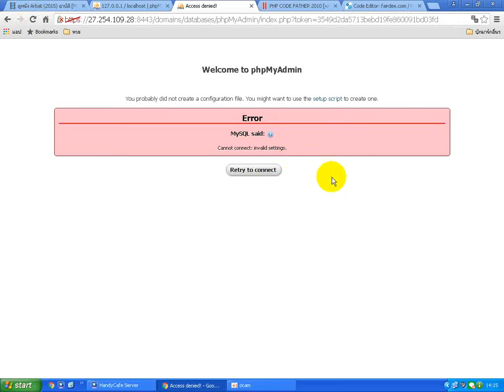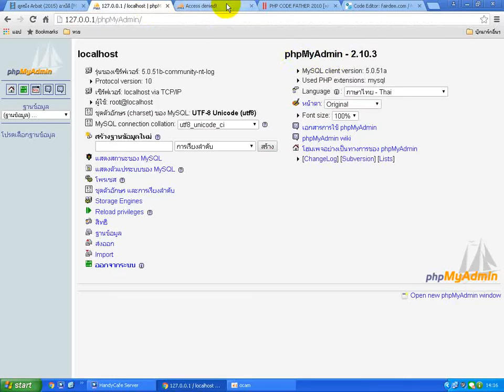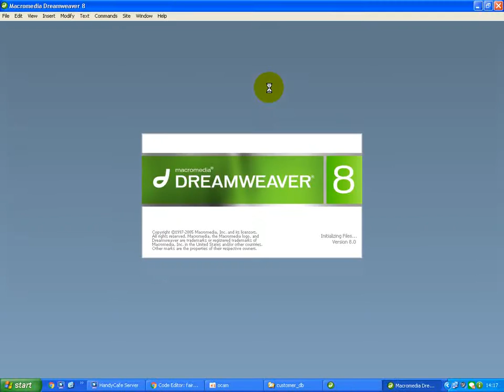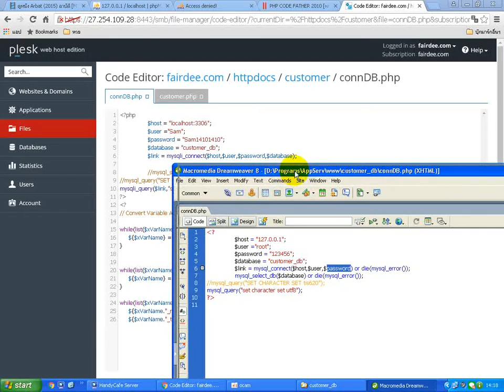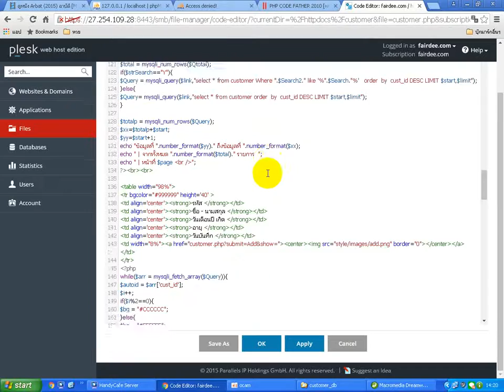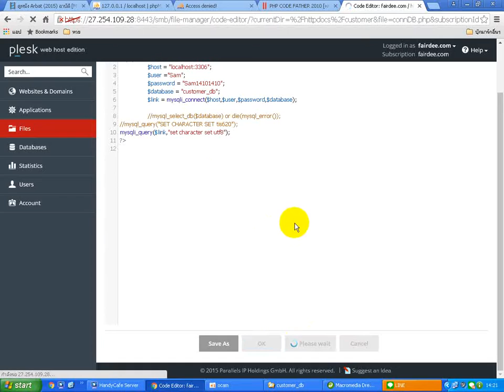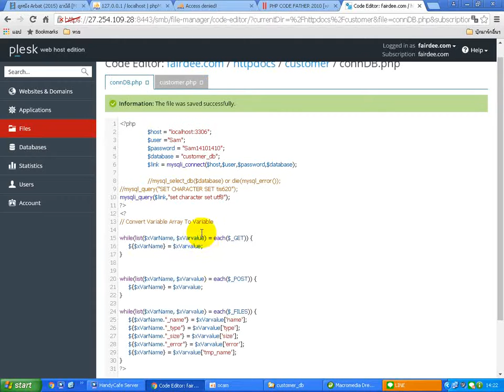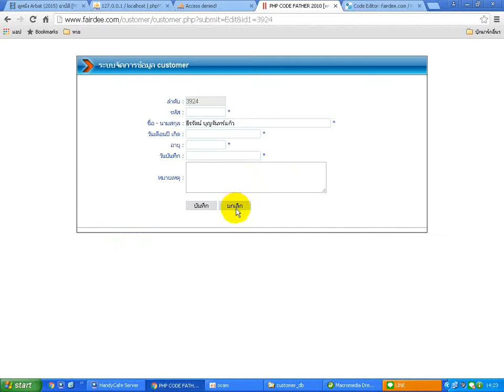MySql to MySqli ถึงเวลาเปลี่ยนมาใช้ Mysqli แก้ไข เพิ่มโค้ดนิดเดียวเอง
รับเขียนโปรแกรม รับแก้งาน รับพัฒนาเว็บไซต์ PHP MySQL ราคาถูก

ส่วนตัวผมเองก็ยังคงใช้ Mysql รุ่นเก่า ๆ อยู่นะครับ ก้เนื่องมาจากโฮสที่ผมเช่าอยู่เขาก็ยังใช้งานอยู่ แต่อนาคตคิดว่า Mysql รุ่นเก่า ๆ อาจจะถูกล้างบางให้หมดสิ้นไปอย่างแน่นอน ดังนั้นเราก็ต้องเรียนรู้ การใช้งาน Mysqli กันไว้สักหน่อยนึง

การเปลี่ยนโค้ดจาก Mysql มาเป็น Mysqli ก้ไม่มีอะไรมากครับ แทบจะเหมือนไม่มีการเปลี่ยนแปลงอะไรเลย แค่เพิ่มตัว i เข้ามาตัวเดียวเอง(ส่วนใหญ่)
รายละเอียดปลีกย่อย ก็ให้เพื่อน ๆ ไปศึกษากันเอาเองนะครับ